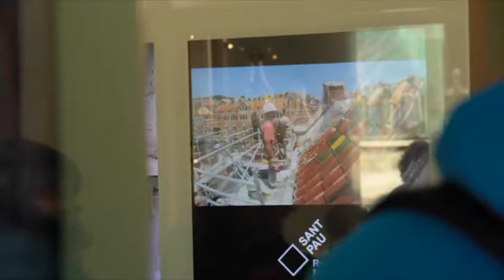Hospital de la Santa Creu i de Sant Pau Eine modernistische Stadt in der Stadt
Das Hospital de la Santa Creu i Sant Pau - oder kurz "Hospital Sant Pau" - hat sich seit seiner Gründung vor rund 600 Jahren von einem mittelalterlichen Wohlfahrtshaus zu einem modernen Forschungslabor entwickelt. Immer mit der Absicht, dem Mensch und seiner Gesundheit zu dienen. Hier ist manches anders als in landläufigen Kliniken: ein Krankenhaus, dass als Gesamtkunstwerk kolorierte Frische statt Sterilität zu bieten hat. Heute ist es einer der schönsten und bedeutendsten Gebäudekomplexe des Modernisme.

The history of the Hospital de Santa Creu i de Sant Pau starts in the 11th century as pilgrim's hospice in the district of El Raval. The “Hospital de la Santa Creu” was created in 1401 by the merging of six smaller houses. In the 19th century, a new construction was necessary due to the constant growth of the city and the growing medical requirements.